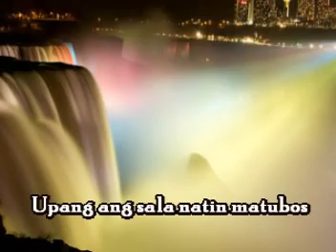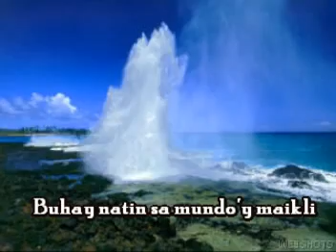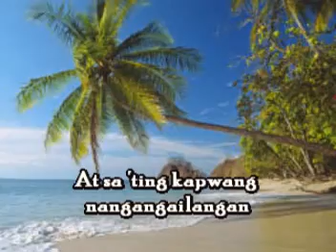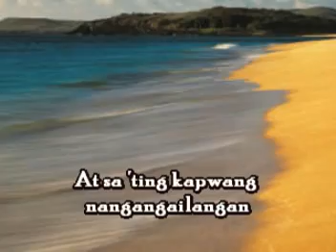BAWAT ARAW SA ATING BUHAY - by Rez Valdez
videoke song